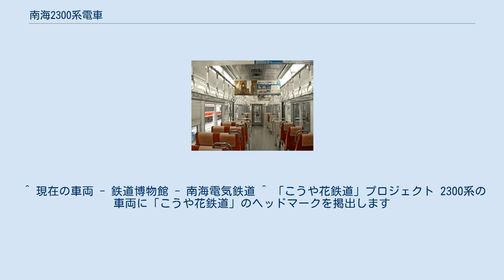南海2300系電車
南海2300系電車（なんかい2300けいでんしゃ）は、南海電気鉄道に在籍する「ズームカー」（一般車両）の一系列。
現在、ズームカーの最新系列となっている。
2005年（平成17年）3月31日より営業運転を開始している。
 高野線の山岳区間である橋本 - 極楽橋間を走行可能な車体長17mの2扉車「ズームカー」である21001系・22001系・2200系の置き換え用として、1990年（平成2年）に2000系が運用を開始した。
その後、山岳区間途中駅の乗客の減少により、山岳区間を2両編成単独で運用できる車両の導入が必要となった。
そこで、本系列2両編成4本（8両）の導入が決定された。
 当初はワンマン化・2連化を除いてほとんど2000系と共通化した思想で投入される予定だったが、直前に高野山が世界遺産に登録される事が決まり、それに相応しい新車として投入される事となった。
 なお、2005年10月以降は運用が少なくなった難波までの直通運転では難波 - 橋本間は2000系と併結して運行し、山岳区間は直通運用・区間運用共単独でワンマン運転を行っている。
 本系列の難波乗り入れは、平日極楽橋9:10発→なんば10:46着（急行）→折り返し→なんば11:00発→極楽橋12:40着（快速急行）の1往復のみの運行となっていたが、2008年（平成20年）11月1日のダイヤ改正をもって本系列の難波乗り入れは完全に消滅した。
これによって橋本以南も運転する快速急行並びに難波〜橋本以南方面とを通しで行き来する特別料金不要列車はすべて2000系に再び統一された。
なお、現在でも多客期には臨時で難波まで乗り入れることはある。
この際、さらに本系列2両を増結して4両で運転される場合があるが、この場合、橋本以南の山岳区間はツーマン運転となる。
 従来の2000系との違いを基本に概要を説明する。
 車内 本系列には、全編成に以下の愛称が付与されている。
 ^ 現在の車両 - 鉄道博物館 - 南海電気鉄道 ^ 「こうや花鉄道」プロジェクト 2300系の車両に「こうや花鉄道」のヘッドマークを掲出します